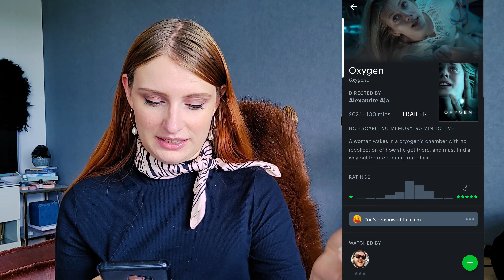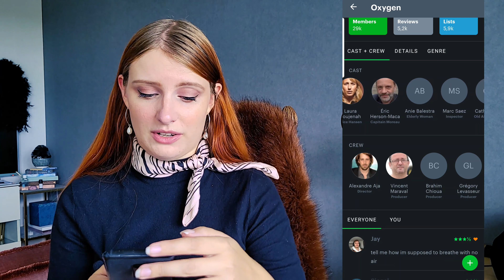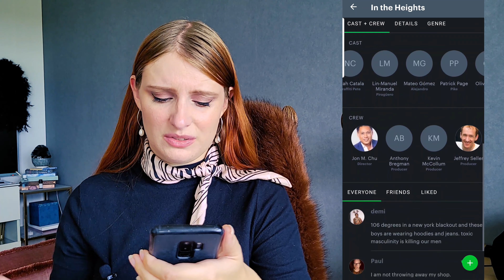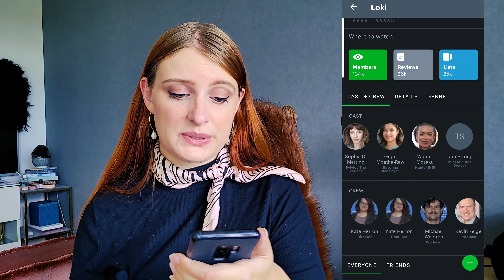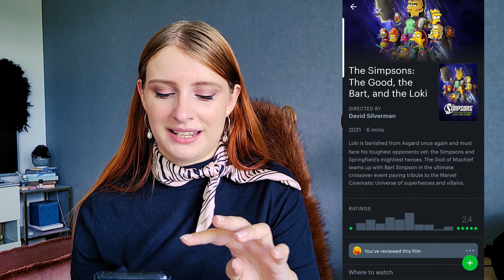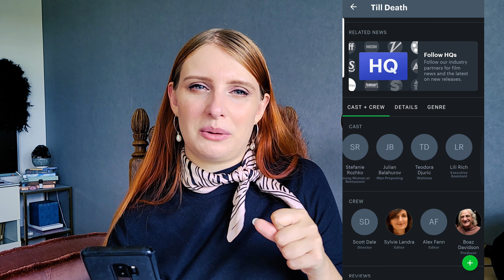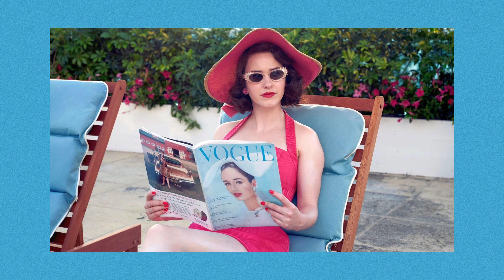Everything I watched in June & July 2021 – Letterboxd Monthly Wrap Up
Time to wrap up my two previous film & tv months! I started out in a movie slump but it slowly got better - I am so excited about movies again, thank god. Tune in to hear me speak passionately about hats, Elizabeth Taylor, Nicholas Cage, and his pig, Italian Disney, and why The Tomorrow War should be a Bollywood movie.

Want to support Biopicked?

Send me a coffee!